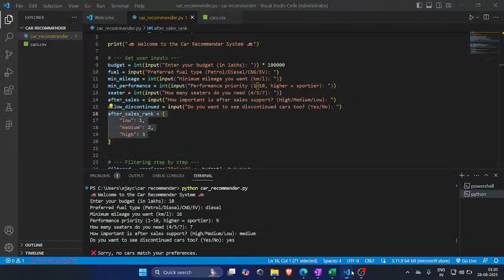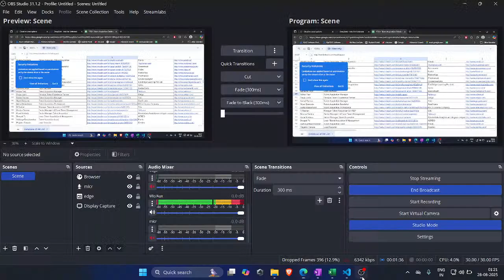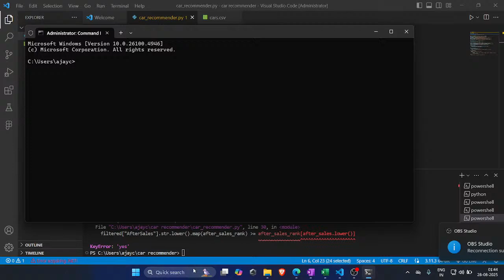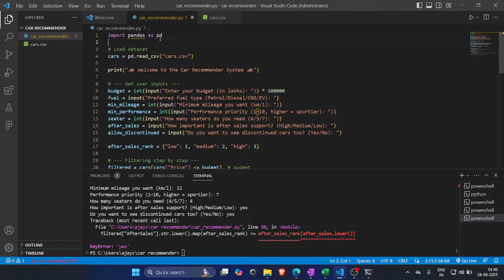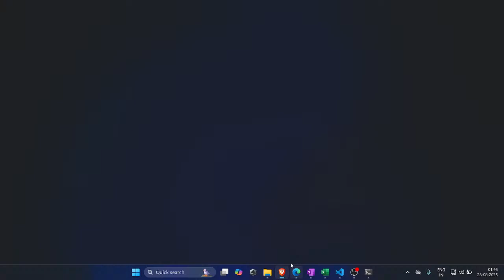💻Live Coding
I'm just here coding challenging do coding for 10 hours so yeah will do